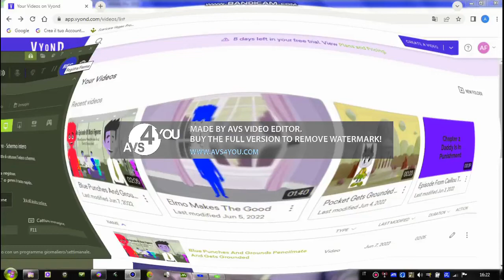I KILLED BLUE PUNCHES AND GROUNDS PENCILMATE AND GETS GROUNDED